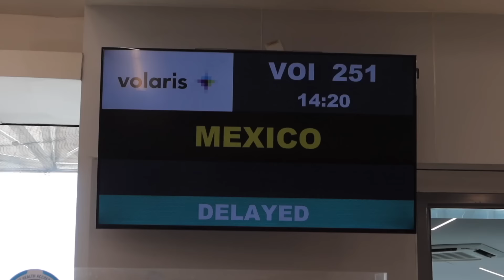¡CLÁSICO ROJINEGRO Y ELIMINADOS! Desde el Jalisco Atlas (3)1-1(2) Chivas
Chivas es eliminado en cuartos de final por el Atlas que buscará el bicampeonato en el clausura 2022, los goles fueron de quiñones y jose juan macias.

Subs: 240,610